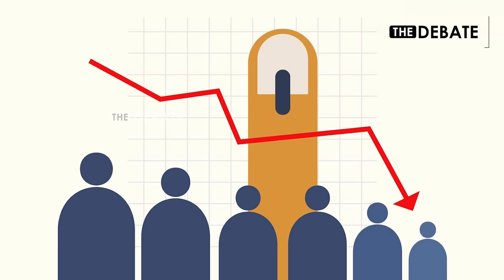UP | 3-ம் கட்ட தேர்தலில் உ.பி.Demand-ல் யாதவ்-முஸ்லிம் ஓட்டு BJP-க்கு Tough கொடுக்கும் 10 சீட்டு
3-ம் கட்ட தேர்தலில் உ.பி.Demand-ல் யாதவ்-முஸ்லிம் ஓட்டுBJP-க்கு Tough கொடுக்கும் 10 சீட்டு